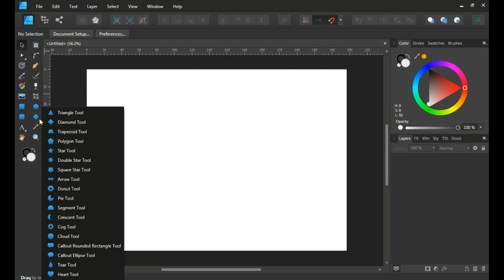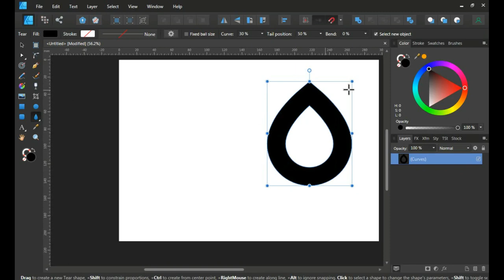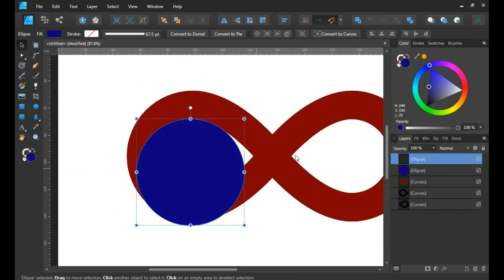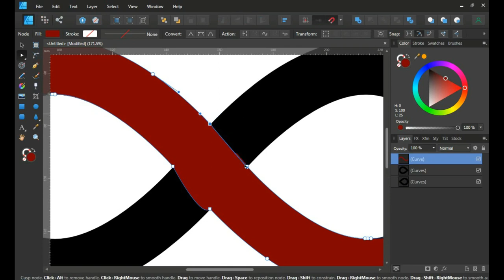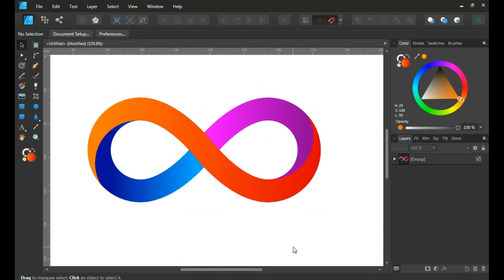How to Create Infinity Logo Using Affinity Designer